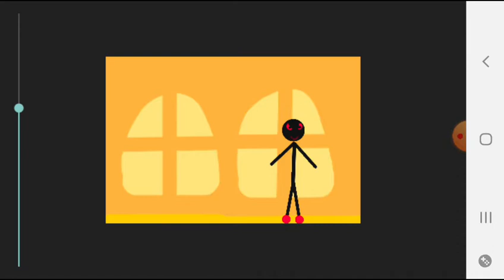hypertale ep 2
names hyper hate chara hyper sans I promise next one will be longer